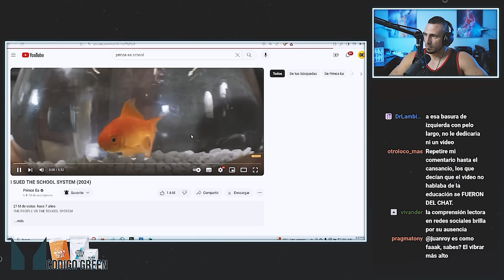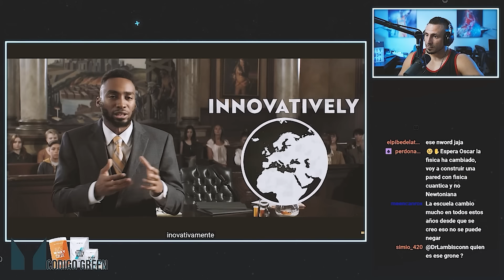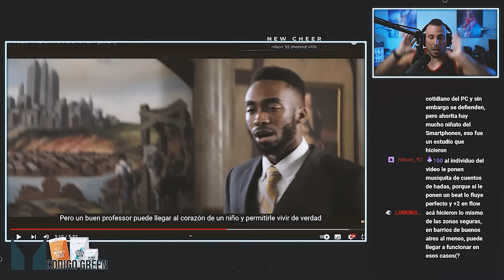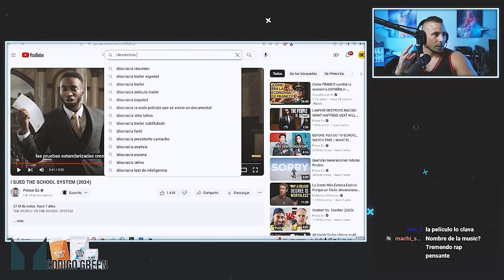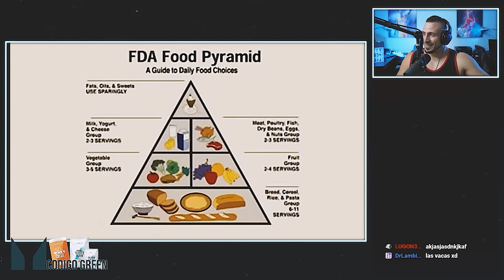Veo este vídeo 7 años después Y ES TERRIBLE